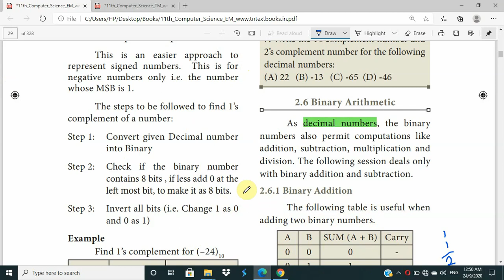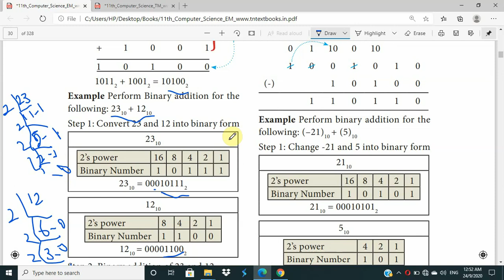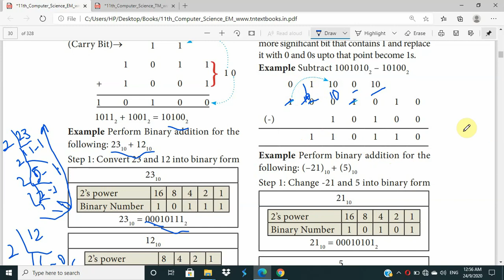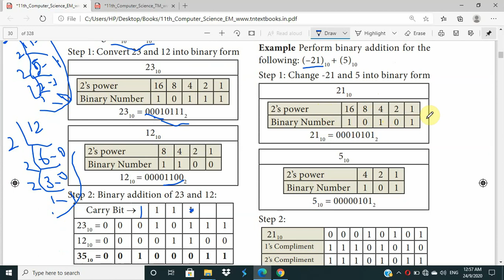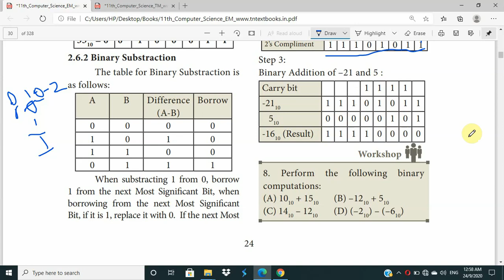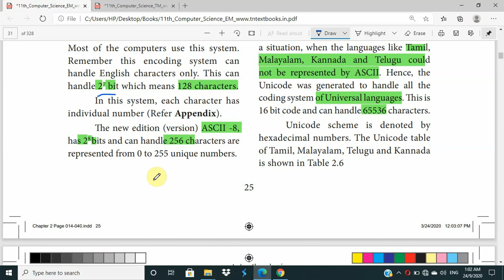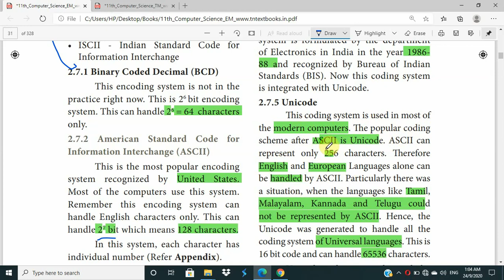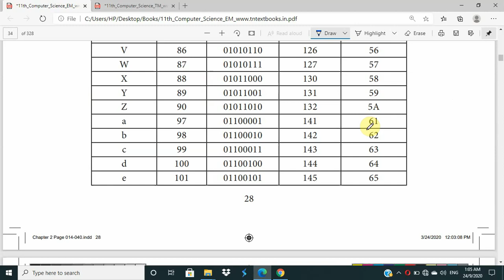11th Computer Science | Chapter 2 | English Medium | Number System | Binary Arithmetic | Part 4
11th computer science chapter 2 binary system in tamil
11th computer application chapter 2 in tamil,
11th computer technology chapter 2 in tamil